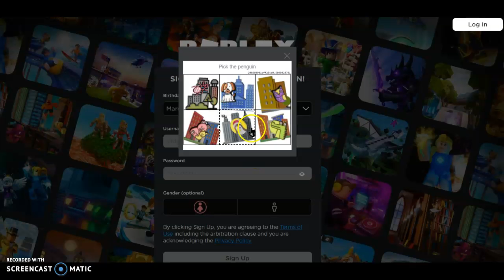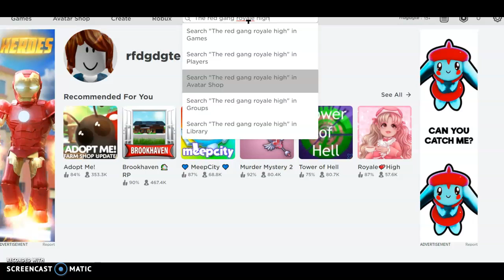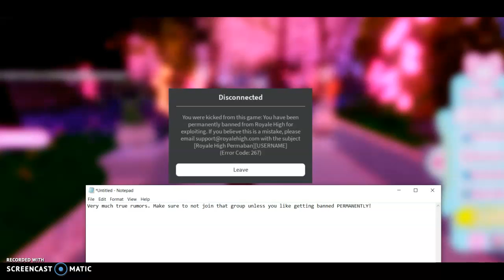Joining this group can make you get banned from Royale High.. For Good!!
I made this days ago, it's me not liking to make thumbnails is the reason why I didn't post, sorry.